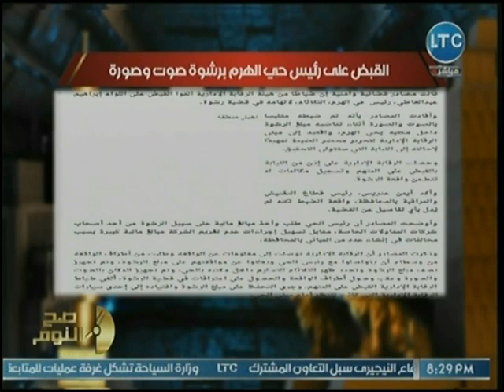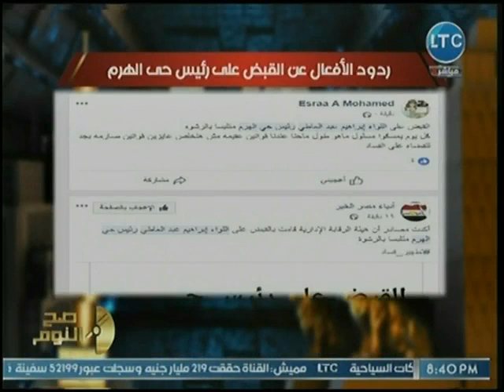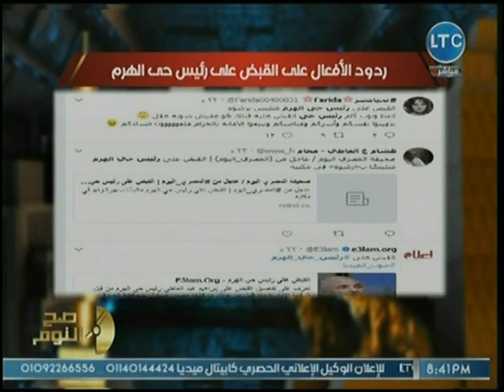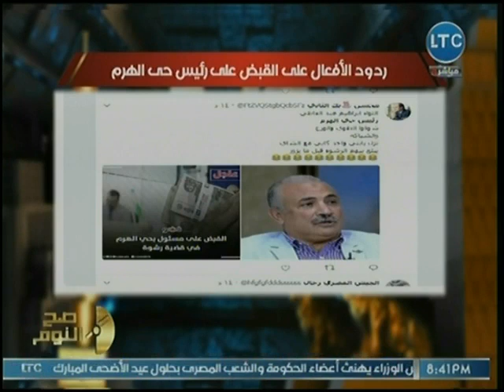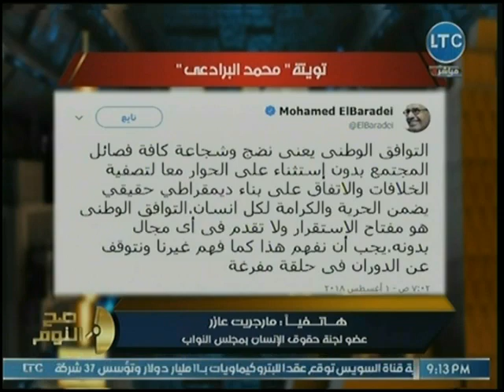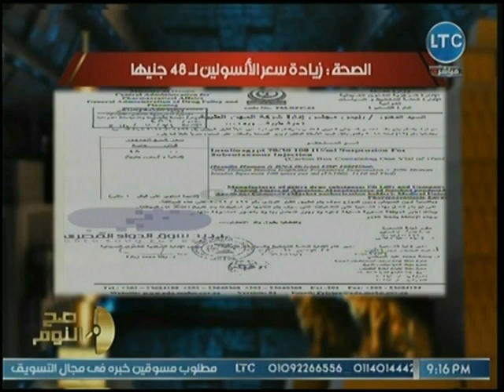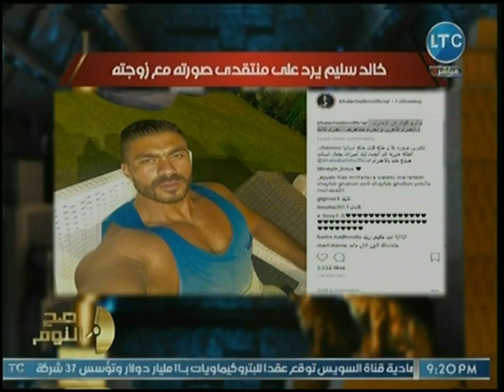صح النوم | مع محمد الغيطي حول كواليس القبض على رئيس حي الهرم وعمالة البرادعي ومرزوق 7-8-2018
جزء من حلقة اليوم (7 أغسطس 2018) من برنامج صح_النوم للأعلامي والصحفي محمد_الغيطي يناقش فيها تفاصيل القبض على رئيس حي الهرم فى قضية الفساد والرشوة، وعمالة البرادعي ومخطط الاخوان ومبادرة معصوم مرزوق، وتفاصيل قانون حماية البيانات الشخصية الجديد وأمن المعلومات، ولقاء مع طفل تهريب بورسعيد الطفل محفوظ دياب ووالده وتفاصيل توظيف الملياردير نجيب ساويرس له وتهريب الجمارك وحملات مكثفة ضد التهريب، ومتابعة تطور العلاقة بين السعودية وكندا، وتقرير عن الفنانة الراحلة سناء مظهر وأبرز أدوراها.